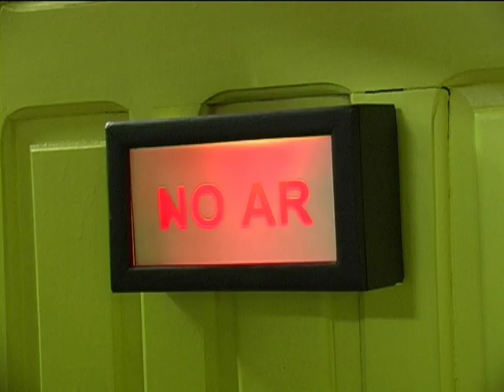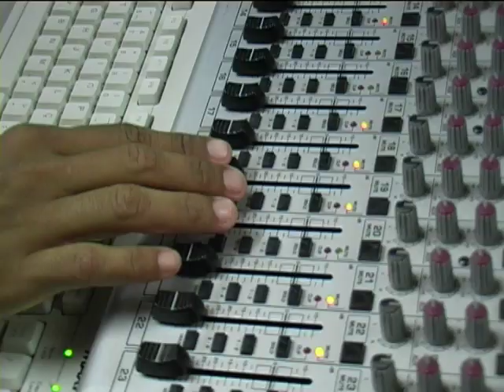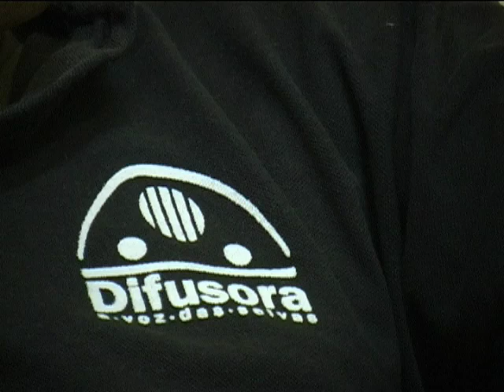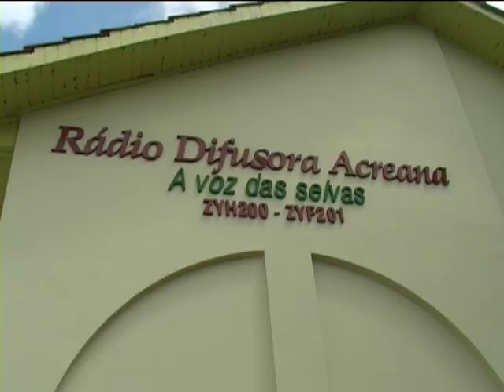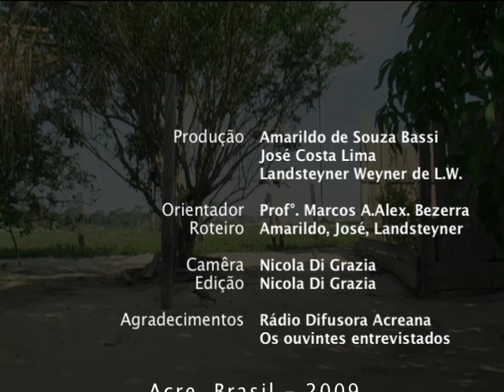A voz das selvas (Radio difusora Acreana)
Edição não oficial do documentário sobre a Radio Difusora Acreana.
Produção e roteiro de Amarildo Bassi, José Costa, Landsteyner Weyner
Direção e edição Nicola Di Grazia.